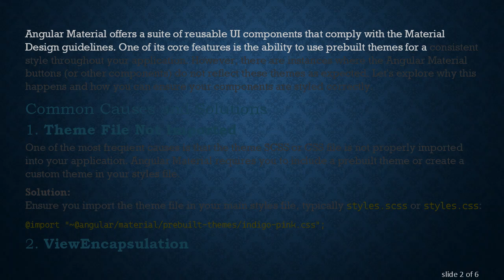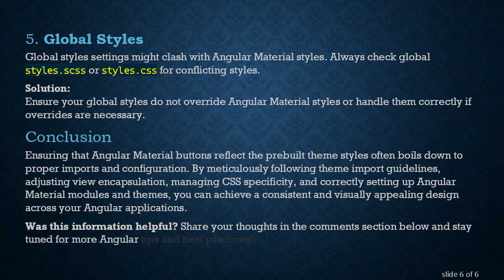Why Are My Angular Material Buttons Not Reflecting the Prebuilt Theme Styles?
Summary: Learn why your Angular Material buttons may not be reflecting the prebuilt theme styles and understand the steps to ensure consistent theming across your Angular application.

Angular Material offers a suite of reusable UI components that comply with the Material Design guidelines. One of its core features is the ability to use prebuilt themes for a consistent style throughout your application. However, there are instances where the Angular Material buttons (or other components) do not reflect these themes as expected. Let's explore why this happens and how you can ensure your components are styled correctly.

Common Causes and Solutions

Theme File Not Imported

One of the most frequent causes is that the theme SCSS or CSS file is not properly imported into your application. Angular Material requires you to include a prebuilt theme or create a custom theme in your styles file.

Solution:
Ensure you import the theme file in your main styles file, typically styles.scss or styles.css:

ViewEncapsulation

Angular uses view encapsulation to style components independently. This can sometimes interfere with how Angular Material styles are applied.

Solution:
You may need to disable view encapsulation for the component:

CSS Specificity

Another potential issue is CSS specificity. Custom styles or other CSS rules may be overriding the Angular Material styles, preventing them from being applied as expected.

Solution:
You can inspect your elements using Developer Tools to see which CSS rules are being applied and adjust the specificity accordingly.

Theming Module Setup

Ensuring that your Angular Material components are correctly set up to use themes is crucial. This might involve setting up a custom theme or importing the MatButtonModule and other Angular Material modules properly.

Global Styles

Global styles settings might clash with Angular Material styles. Always check global styles.scss or styles.css for conflicting styles.

Solution:
Ensure your global styles do not override Angular Material styles or handle them correctly if overrides are necessary.

Conclusion

Ensuring that Angular Material buttons reflect the prebuilt theme styles often boils down to proper imports and configuration. By meticulously following theme import guidelines, adjusting view encapsulation, managing CSS specificity, and correctly setting up Angular Material modules and themes, you can achieve a consistent and visually appealing design across your Angular applications.